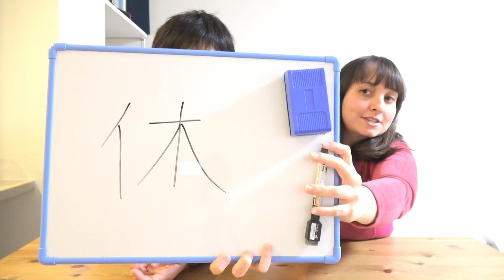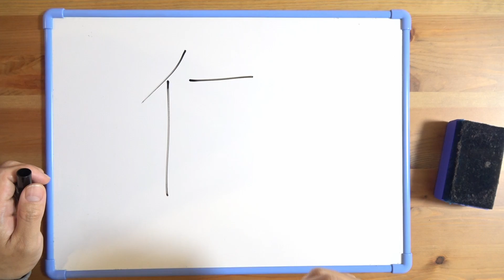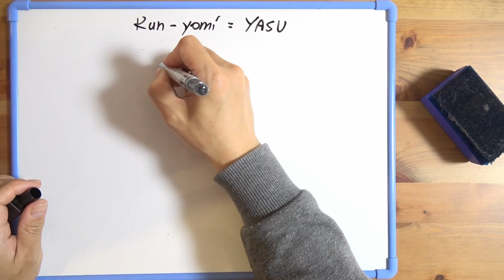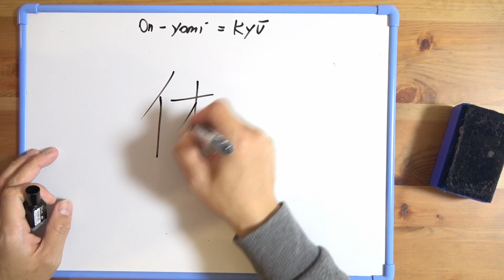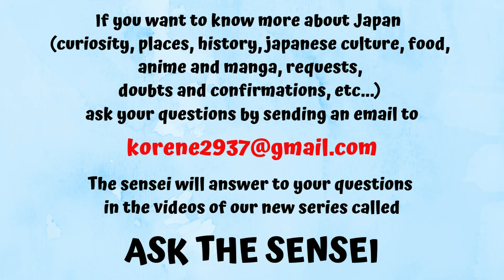Kanji of the week #32 | 【SUB ITA】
Hello guys, welcome back to another episode of "Kanji of the week"!!
Hope you enjoy and if you didn't watch the other episodes before, here is the

Ciao a tutti ragazzi e bentornati ad un nuovo episodio di "Kanji of the week"!
Speriamo vi piaccia, e se non avete ancora visto gli altri episodi, questo è il

- SHARE THE VIDEOS BETWEEN YOUR FRIENDS AND MORE! / CONVIDIDETE I VIDEO TRA I VOSTRI AMICI E MOLTO ALTRO!

- CLICK ON THE LIKE BUTTON IF YOU LIKE THE VIDEO!!! / CLICCATE MI PIACE SE VI PIACE IL VIDEO!

/ LASCIATE UN COMMENTO QUI SOTTO SE VOLETE COMMENTARE IL VIDEO O  SE VOLETE FARE DELLE DOMANDE !

FOLLOW OurEyesYourEyes on

For inquieries, questions, collaborations, requests and more send an email at / per richieste, collaborazioni, sponsor e quant'altro, scrivete una email a